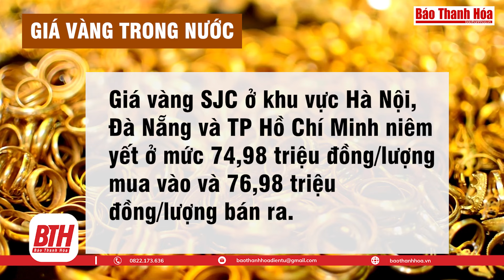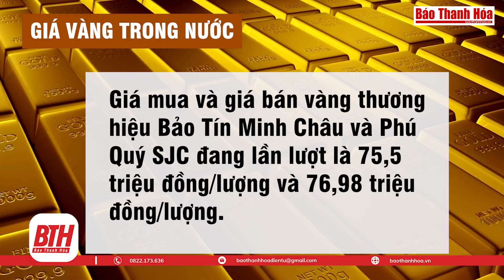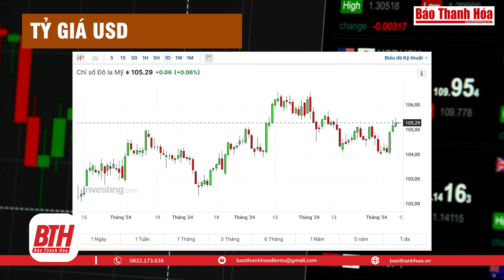Bản tin Tài chính 12/6: Giá vàng có khả năng “giảm sâu”